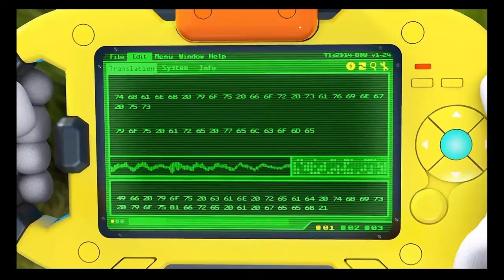Sonic Colors Ultimate: All Cutsences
(Just wanted to let everyone know that today is my birthday)